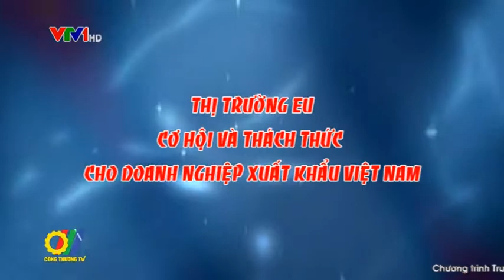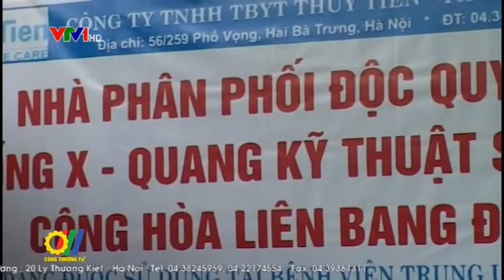Thị trường EU: Cơ hội và thách thức cho doanh nghiệp xuất khẩu Việt Nam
Hơn một thập kỷ qua, quan hệ thương mại hai chiều giữa Việt Nam và EU đã có những bước phát triển mạnh, gần 7 lần, đưa EU trở thành một trong những đối tác thương mại hàng đầu của Việt Nam. Vì vậy, khi Hiệp định thương mại tự do Việt Nam - EU được ký kết sẽ mang lại lợi ích cũng như thách thức không nhỏ cho doanh nghiệp Việt Nam nói chung và các nhóm hàng xuất khẩu chủ lực nói riêng...